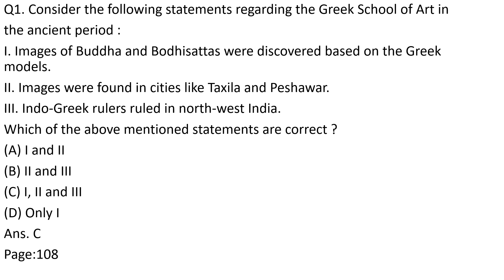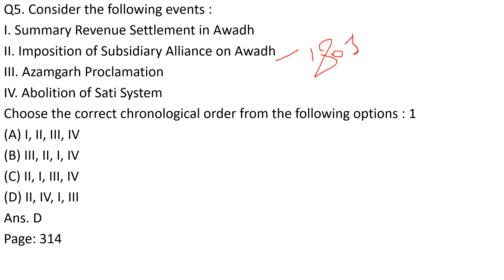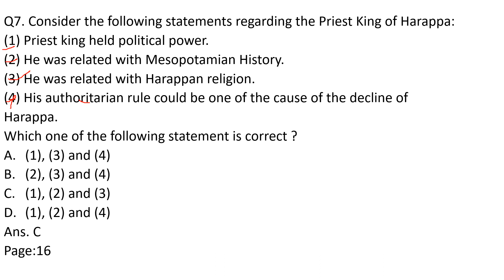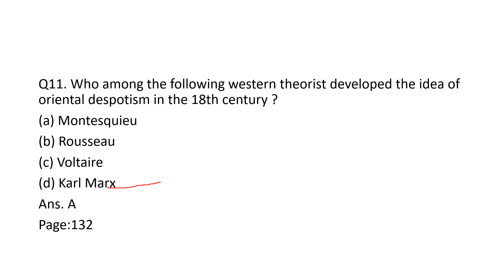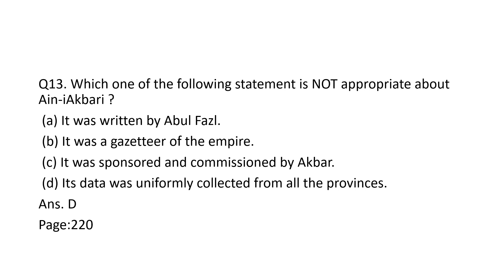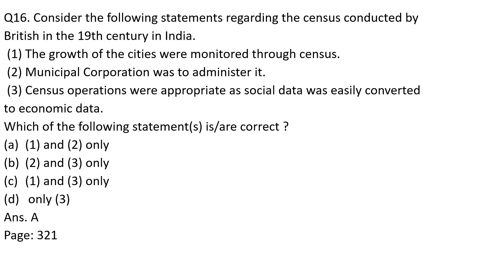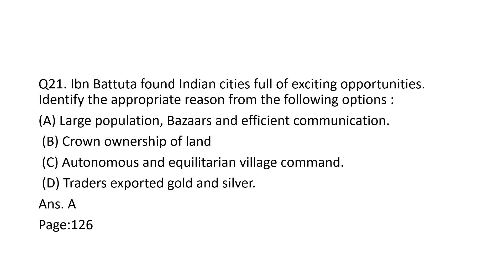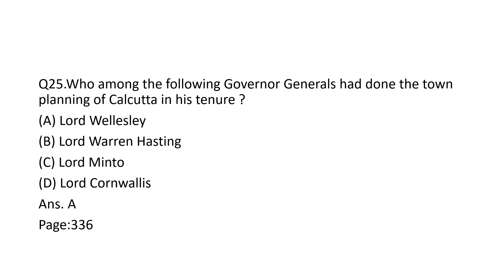CBSE 2020 MCQs |HISTORY QUESTION PAPER ANALYSIS|PART-2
Hello all, in this video, we will discuss the objective type questions asked in the CBSE class-12  history question paper  2020